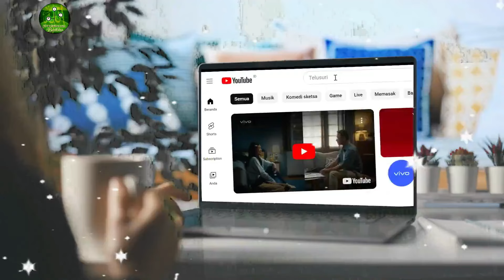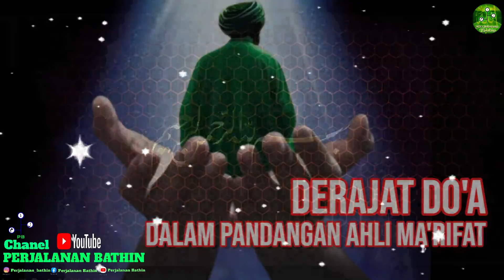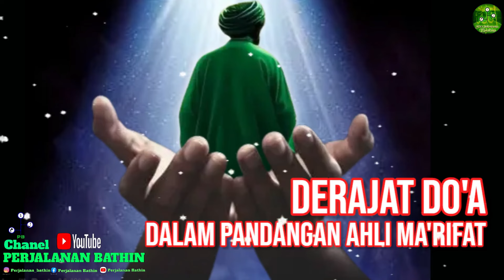Derajat Doa Dalam Pandangan Ahli Makrifat